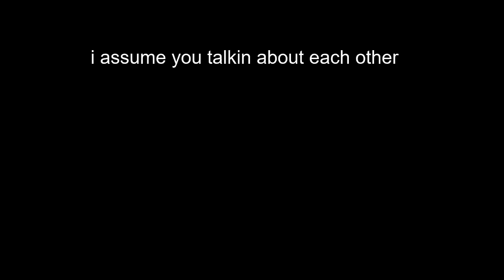strange npcs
they forgor the stairs